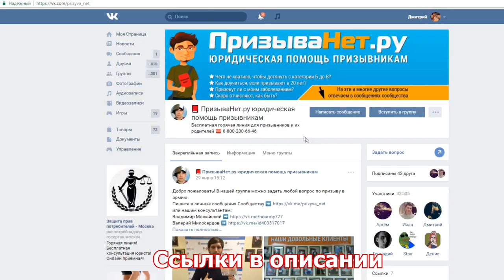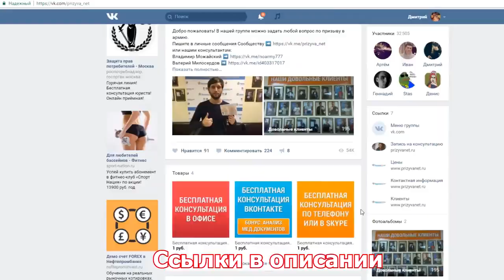МЕДИНСКИЙ ЗАКРЫВАЕТ КАНАЛ kamikadzedead НА YOUTUBE?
Как пытаются закрыть канал известного блогера kamikadzedead!

ДЕЛАЕМ РЕПОСТ ПО ПРОСЬБЕ kamikadzedead))

Оставляйте комментарии
Спасибо за помощь в развитии канала!